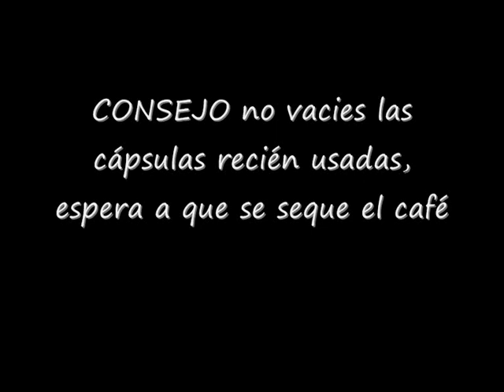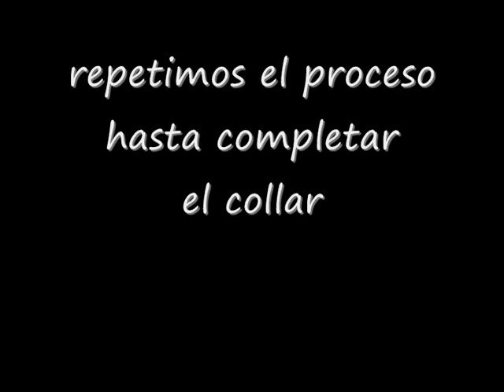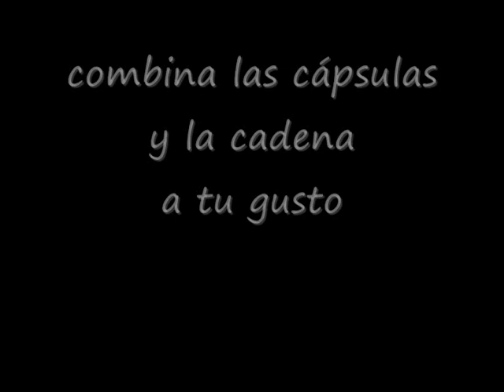collar cápsulas nespresso.wmv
Recicla las cápsulas de Nespresso. Crea pulseras, anillos o colgantes.